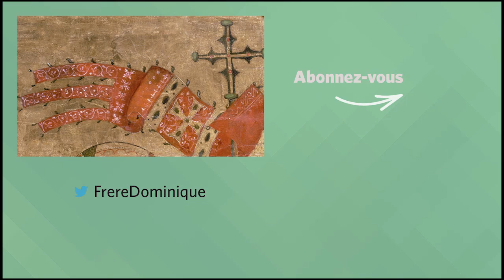LE SEL, LA LUMIÈRE ET LA CROIX Homélie pour le 5e dimanche du T.O. | fr. Dominique Joseph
« Vous êtes la lumière du monde » (Mt 5, 13-16)